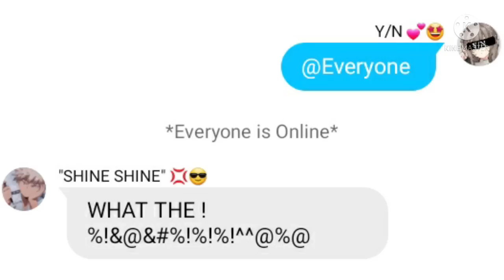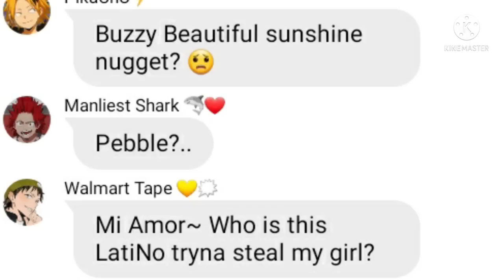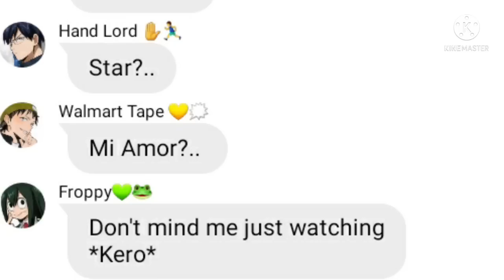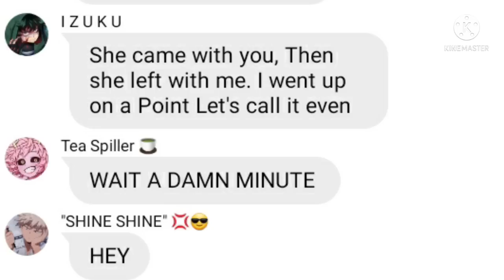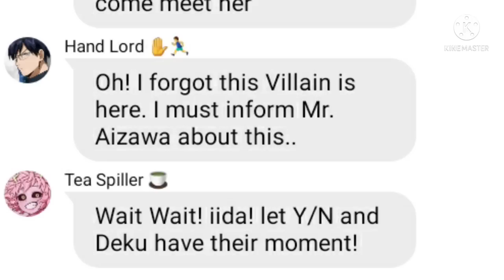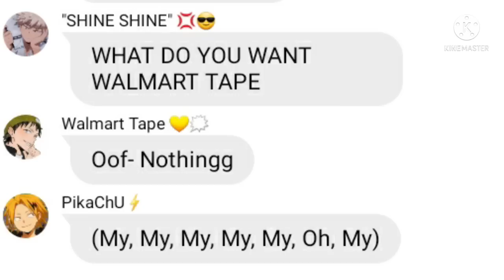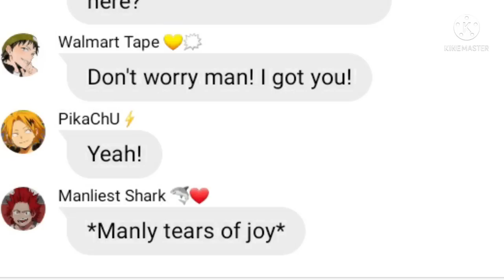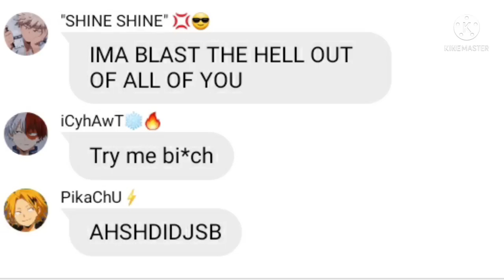|| Villain Deku x Y/N || My Oh My ||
If your reading this I really hope you enjoyed/enjoy the video! I love you guys so much!! ☆SPOILER☆ I might be going to be making Gacha Reacting videos!! that's just a option. but don't worry! I'll still be making texting story's as well! anywho, BYEEE

(Might not be posting alot because I have to attend personal stuff)